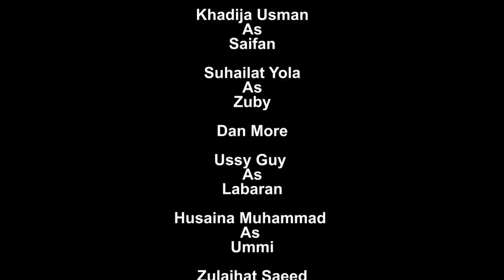Labarin - zuciya 💗 Sabon | salo Episode | 23 latest - Hausa Series On 2023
Miko, Nigerian music, Garzali Miko, Performance, Hausa music, Garzali, Sabuwar waka, GarzaliMikoNigerian music, Miko, Garzali Miko, Sabuwar waka, Garzali, Performance, GarzaliMiko, Hausa music